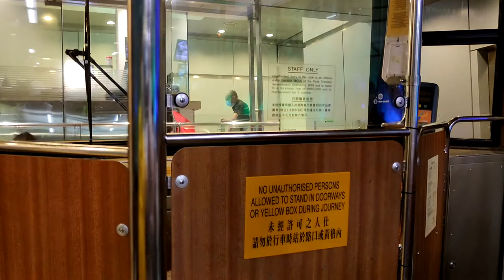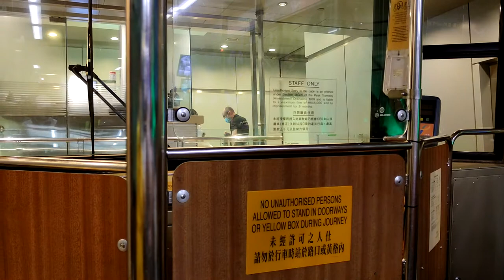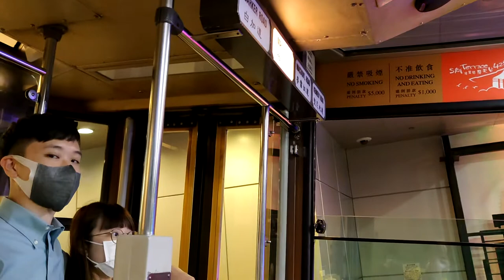山頂纜車山頂總站往花園道總站 - 2021年05月22日